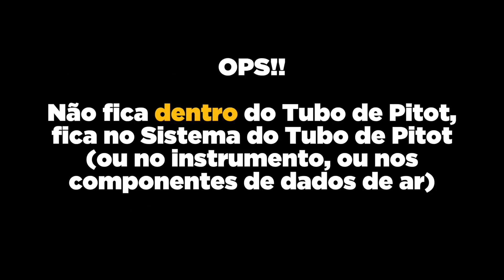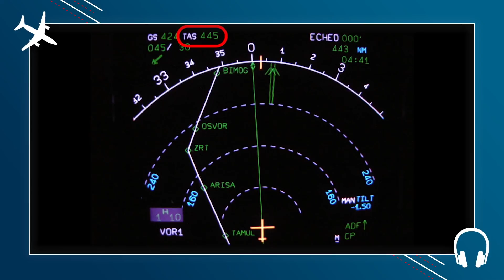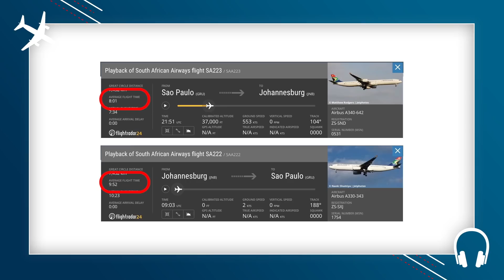VELOCIDADE MÁXIMA DOS AVIÕES? 🤔EP. 312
Pra você que assistiu a comparação das velocidades de decolagem e pouso, entenda agora as diferenças. E também porquê o flight radar 24 mostra velocidades estranhas.